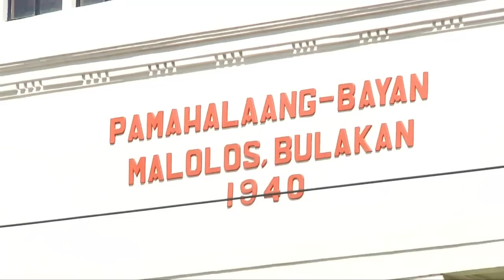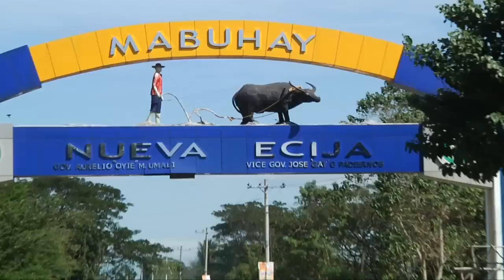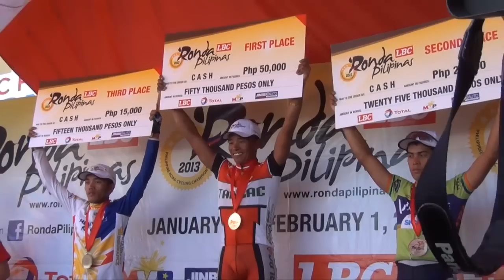2013 Ronda Pilipinas Stage 6 Full Race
Fever pitched action resumes as Ronda Pilipinas is back in Luzon. The sprinters take center stage in a flat land battle that starts from Malolos and ends in Tarlac..